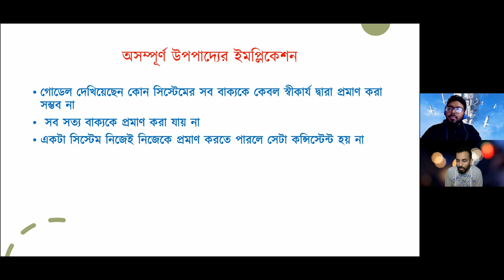Ep 252 | সভ্যতার পথে আমাদের যাত্রা কত দূর? | আলোচকঃ শাকিব মুস্তাভী